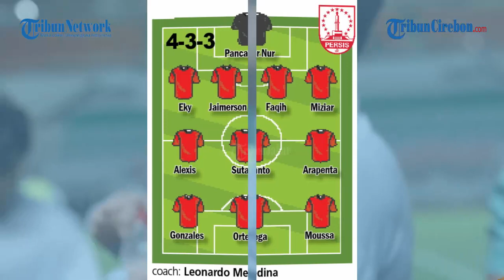Prediksi Susunan Pemain Persis Solo VS Persib Bandung di Stadion Manahan Solo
TRIBUNJABAR VIDEO - Laga pekan ketujuh Liga 1 musim 2023/2024 Persib kontra Persis di Stadion Manahan, Solo, Selasa (8/8/2023), akan menjadi laga yang sulit bagi Beckham Putra dan kawan-kawan.

Pelatih Persib, Bojan Hodak diprediksi tak akan menurunkan "menara kembar"-nya untuk mengawal lini pertahanan.

Seperti halnya Persib Bandung,  Persis Solo juga harus kehilangan lima pemainnya. Muhamad Riyandi, Gavin Kwan Adsit, Zanadin Fariz, dan Alfath Fathier tak bisa bermain karena cedera, sementara Faqih Maulana tak bisa memperkuat timnya karena sakit.

Bagi Persis ini tentu menjadi masalah tersendiri, terlebih dengan semakin membaiknya pertahanan Persib dalam dua pertandingan terakhir.

Prediksi pemain yang akan diturunkan pada laga nanti malam, simak video di atas!

Laporan Adi Ramadhan Pratama / Cipta Permana